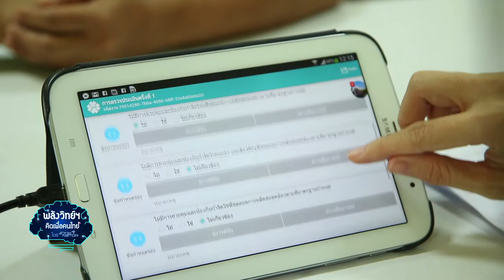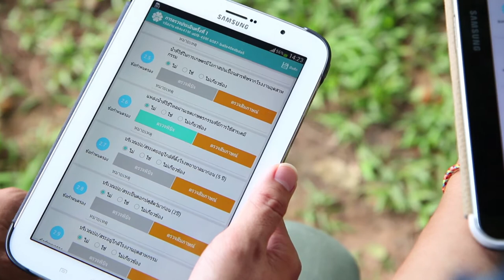พลังวิทย์ คิดเพื่อคนไทย ตอน ตรวจรับรองเมล็ดพันธุ์ข้าวด้วย "Tamis"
รายการพลังวิทย์ คิดเพื่อคนไทย โดย สวทช. ครั้งนี้เสนอตอน ตรวจรับรองเมล็ดพันธุ์ข้าวด้วย "Tamis"